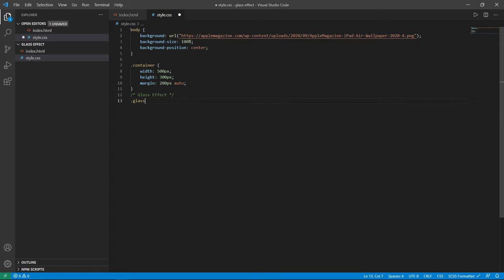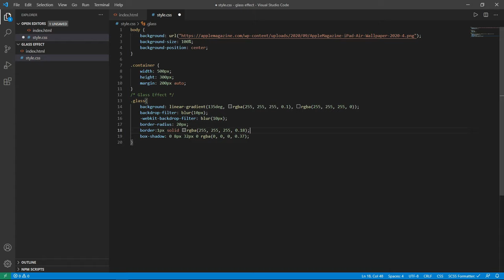GLASS Effect With CSS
A Tutorial on how to add a glass effect to a div with CSS

With this you can create your own variations, just change the CSS properties the way you like it

📋 CODE ⬇️

.glass{
    background: linear-gradient(135deg, rgba(255, 255, 255, 0.1), rgba(255, 255, 255, 0));
    backdrop-filter: blur(10px);
    -webkit-backdrop-filter: blur(10px);
    border-radius: 20px;
    border:1px solid rgba(255, 255, 255, 0.18);
    box-shadow: 0 8px 32px 0 rgba(0, 0, 0, 0.37);